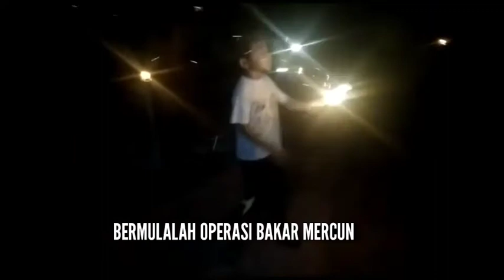SELAMAT HARI RAYA [MAIN BUNGA API]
selamat hari raya semua. jom main mercun bunga api. raya musim PKP. janji keselamatan dijaga.raya tahun 2021